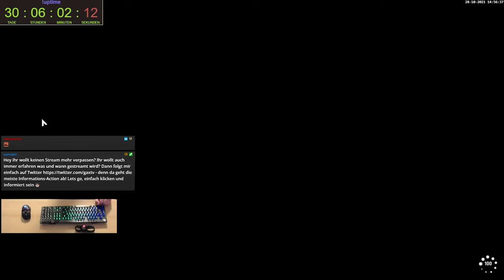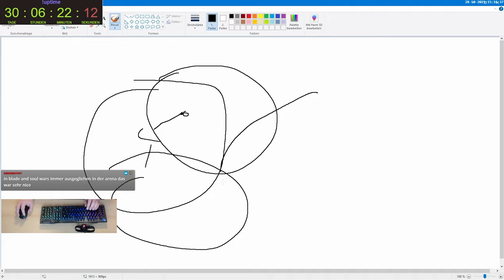Gax spielt Elyon - Tag 10 Folge 07 - Ein tolles Action MMO let's go - macht einfach Spaß bäschde